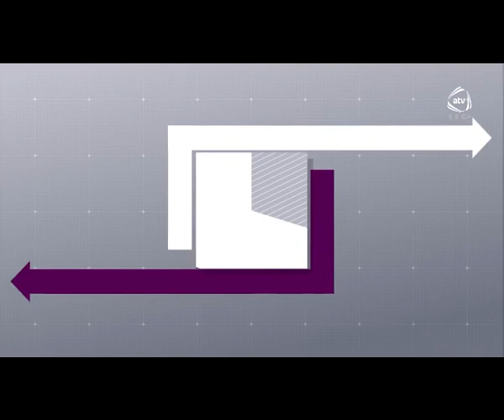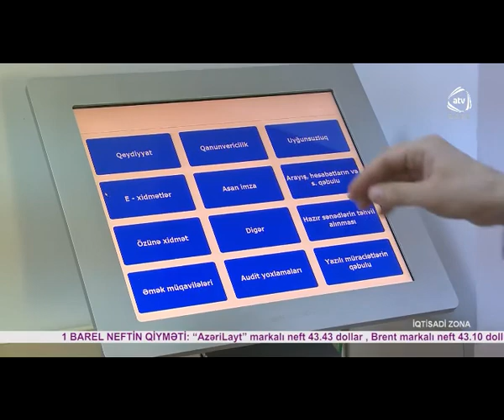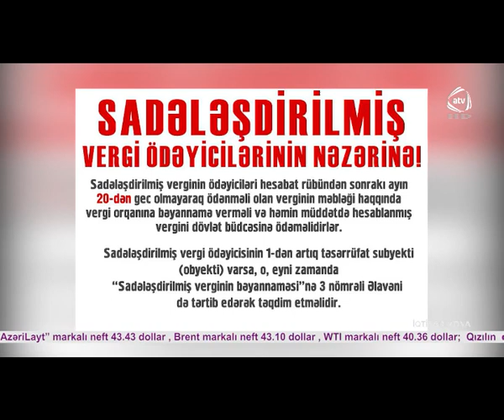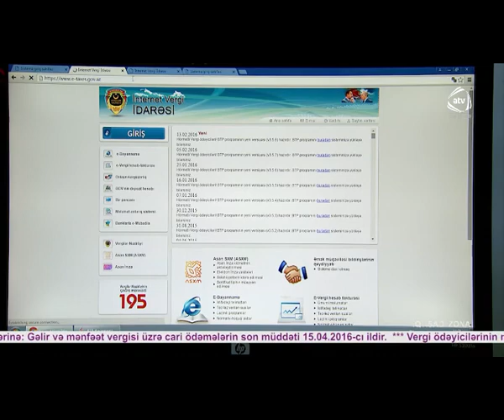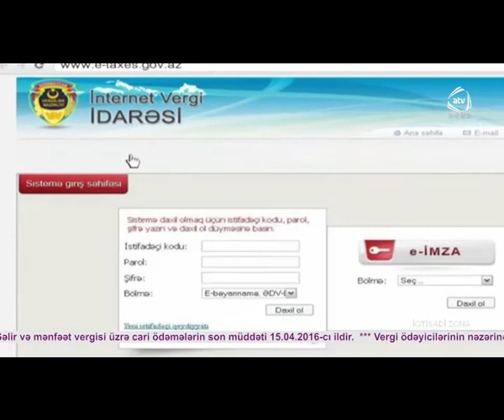"İQTİSADİ ZONA", 17.04.2016 (ATV)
▶ Azərbaycanda mənzil tikintisində yenilik: aztəminatlı ailələr ayda 100-150 AZN ödəməklə mənzilə sahib olacaqlar
▶ Azərbaycanda aztəminatlı ailələrə biznesə başlamaq üçün pul veirləcək
▶ Azərbaycan manatının məzənnəsi bir il ərzində sabit qalacaq
Bu və digər xəbərlərlə Vergilər Nazirliyi ilə ATV kanalının birgə layihəsi olan "İQTİSADİ ZONA" verilişinin 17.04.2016-cı il tarixinə olan buraxılışında tanış ola bilərsiniz.
Verilişin qonağı - Milli Məclisin İqtisadi, siyasət, sənaye və sahibkarlıq Komitəsinin üzvü Əli Məsimli